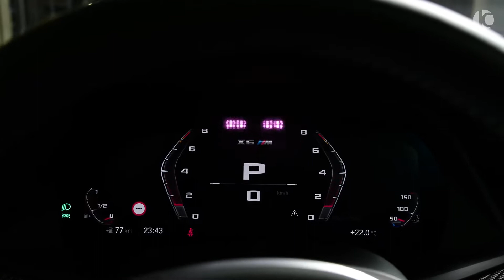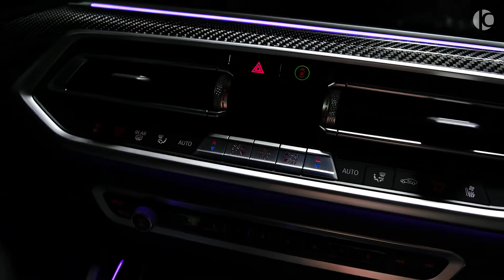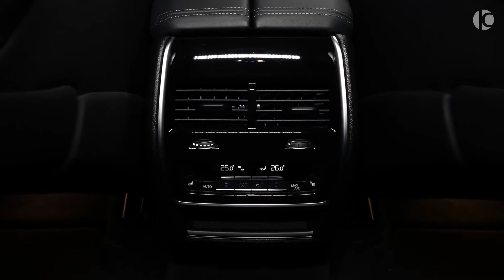2022 BMW X6 M Competition New Wild SUV from Larte Design